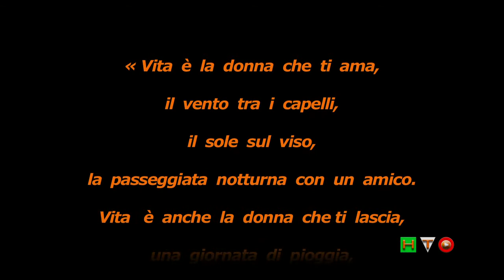Intervista a Mina Welby (Wilhelmine Schett)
Wilhelmine Schett (chiamata Mina Welby) è nata a San Candido (Bz) il 31 maggio 1937. Diplomata al liceo classico e abilitata all'insegnamento, ha insegnato per qualche anno a Merano nelle scuole medie. Trasferitasi a Roma ha sposato Piergiorgio Welby, affetto da distrofia muscolare. Ha insegnato in scuole private la lingua tedesca. Dal 2003 è iscritta nell'Associazione Luca Coscioni e a Radicali Italiani. Dopo la morte del marito Piergiorgio ha raccolto il suo testimone e continua con la sua testimonianza nei dibattiti pubblici a far riflettere sui temi dell'autodeterminazione della persona, scelte di vita e fine vita, nonché sull'importanza di una assistenza adeguata alla persona malata e la vita indipendente e possibilità di lavoro della persona disabile